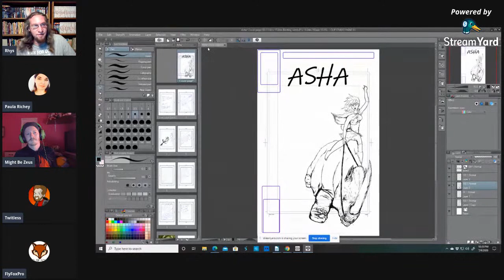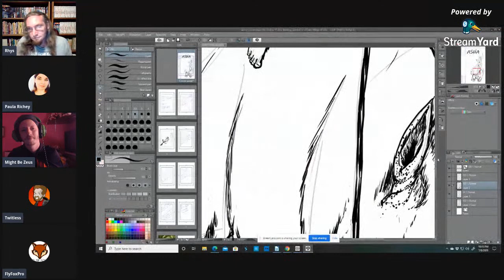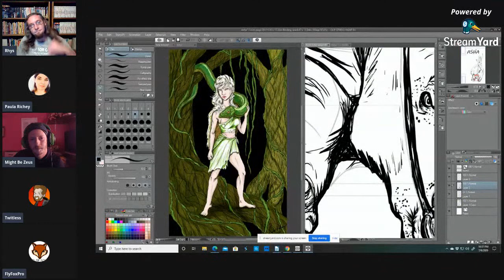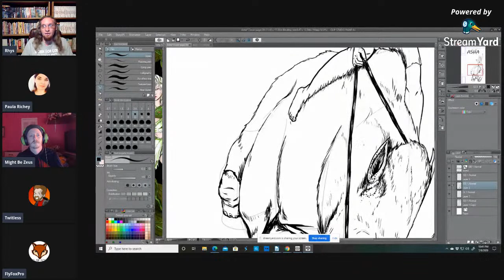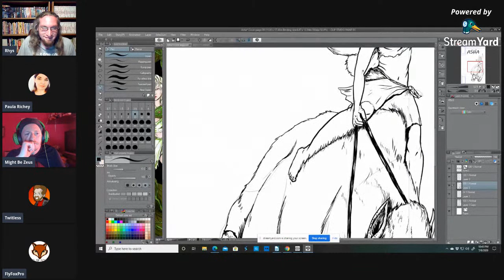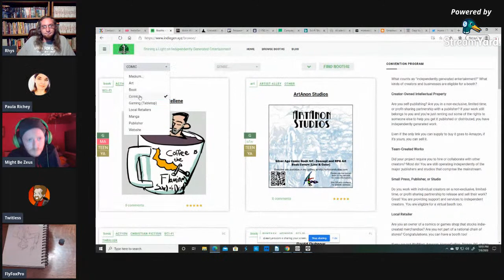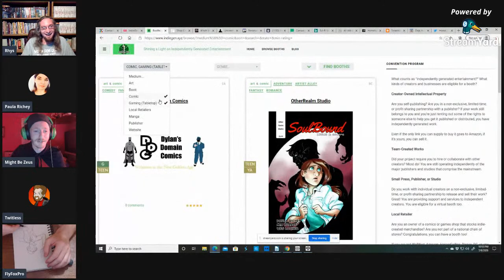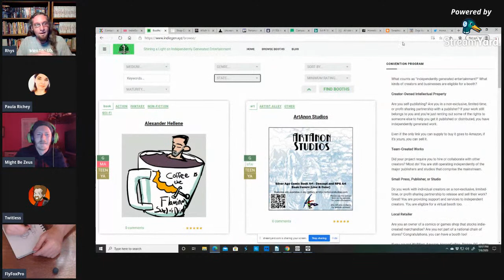The Mattriarchy Ep 75: How to Build a Universe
Rhys hosts a creators panel discussion on world building with Cody Fernandez of the Ironverse, Ex Dynamos Chaos creator The Metal, Fly Fox Pro of Peter the Problematic Person, Twitless from Superskooled and Omega Girl and Paula Richie of Soulbound and IndieGen!